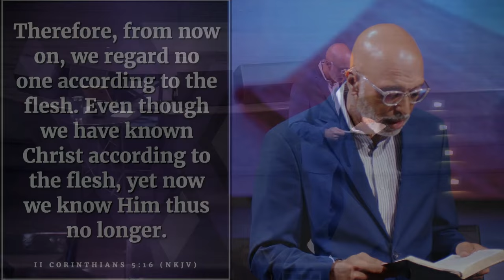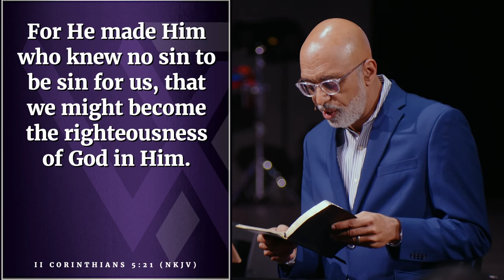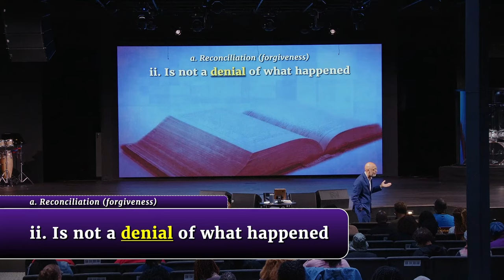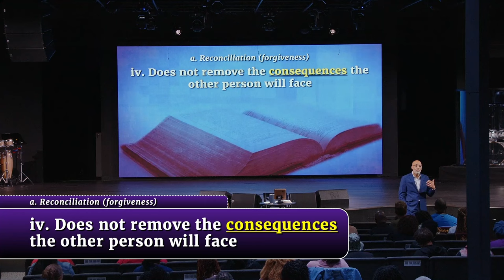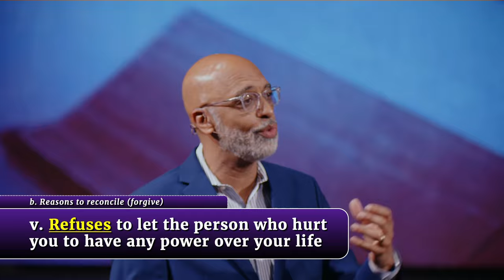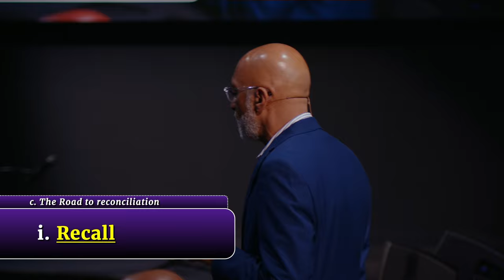Fixing Broken Relationships Pt. 2 (2 Cor. 5:16-21) // Growing Up & Getting Along Bible Study Series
In the continuation of his teaching on "Fixing Broken Relationships," Pastor James D. Gailliard concludes this essential lesson from 2 Corinthians 5:16-21. In Part 2, Pastor Gailliard further unpacks the practical steps toward reconciliation, guiding us on how to move from hurt to healing. Whether it's mending strained relationships with family, friends, or within the church, this study reminds us that we are called to be ambassadors of reconciliation, modeling the love and forgiveness that Christ has extended to us.

📖 Don’t miss the conclusion of this lesson and discover how to restore and rebuild the relationships that matter most.
For kingdom decisions, prayer requests, giving, service opportunities, and more at Word Tabernacle Church go to WordTab.net